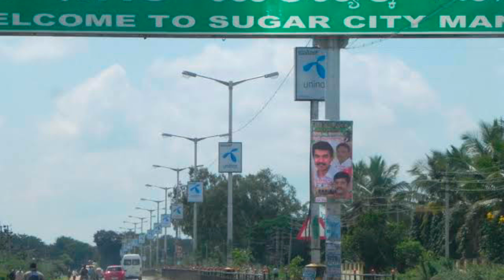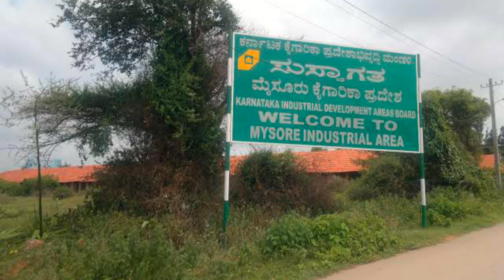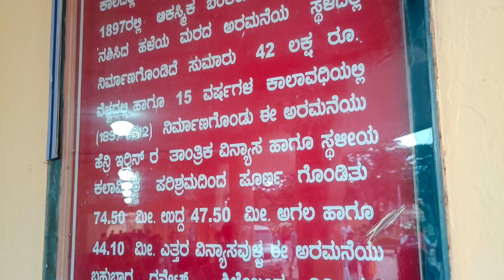ವೀಕೆಂಡಲ್ಲಿ ನಾವು ಹೋಗಿದ್ದು ಎಲ್ಲಿಗೆ !!? ಎಲ್ಲಿ ಉಳ್ಕೊಂಡ್ವಿ..? ಎಷ್ಟು ಖರ್ಚಾಯ್ತು ? Mysur vlog | part #1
Mysore vlog | Weekend trip | Mysore palace | ವೀಕೆಂಡ್ ಟ್ರಿಪ್ | ಮೈಸೂರು ಅರಮನೆ | ಮೈಸೂರು vlog ಕನ್ನಡದಲ್ಲಿ

ಧನ್ಯವಾದಗಳೊಂದಿಗೆ
ನಿಮ್ಮ ಪ್ರೀತಿಯ ಅನುಶ್ರೀ ಹೆಬ್ಬಾರ್😊
(Kannada Youtuber Anushree Hebbar)

Kannada Vlogs | Daily Vlogs | Travel | Activities | Hobbies | Art | News
ಅನುಶ್ರೀ ವ್ಲೊಗ್ಸ್ | ದೈನಂದಿನ ಬದುಕು | ಹೊಸ ರುಚಿ | ಪೇಪರ್ ಕ್ರಾಪ್ಟ್ | ಹಳ್ಳಿ ಜೀವನ |  ಉಪಯುಕ್ತ ಮಾಹಿತಿ |
Anushri Vlogs | Daily Life | Useful Information | Cooking | Paper Craft | Village Life

kannada | kannada vlog | kannada vlog new | kannada vlog channel
ಕನ್ನಡ । ಕನ್ನಡ ವ್ಲೊಗ್ಸ್ | ಕನ್ನಡ ಚಾನೆಲ್ ।  ಹೊಸ ಕನ್ನಡ ಚಾನೆಲ್ | ಬ್ಲಾಗ್ । ಕನ್ನಡ ಬ್ಲಾಗ್
Daily vlog | Vlog | vlogs | daily vlogs | vlogs in kannada | Kannada Blog | Blog